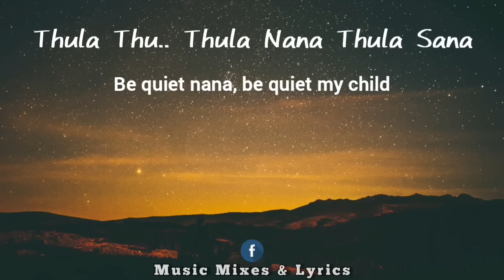Master KG &Lowsheen Ft Nkosazana daughter _ Thula